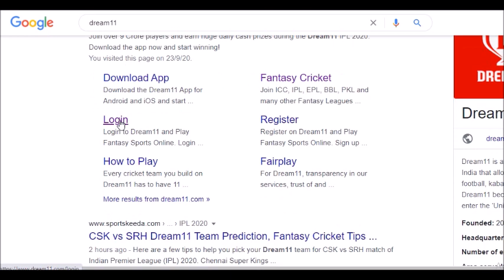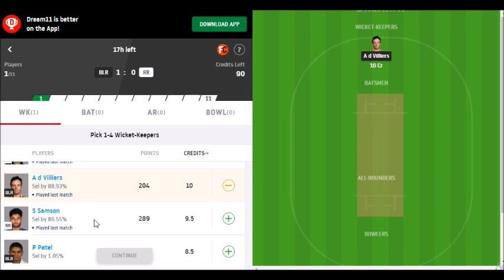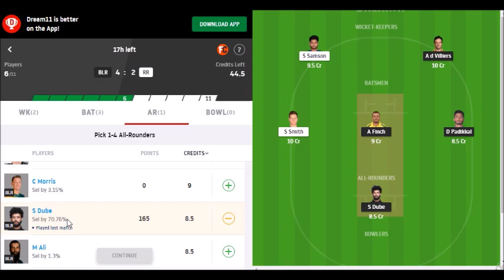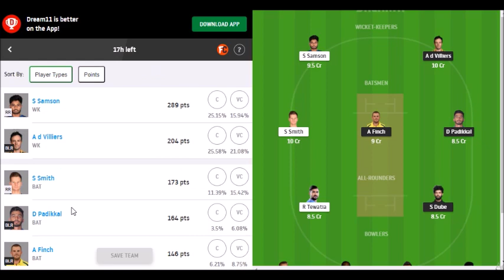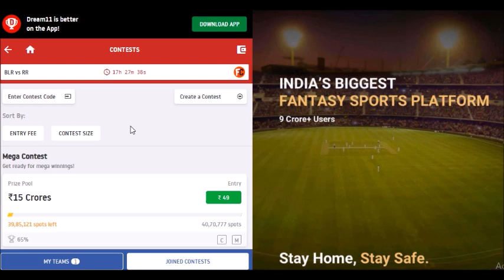RCB Vs RR Dream 11 teams | IPL 2020 Match 8